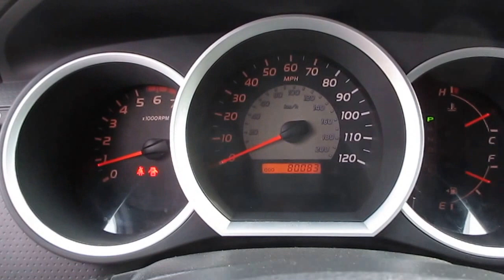2011 Toyota Tacoma, White - STOCK# 15-2398A - Walk around